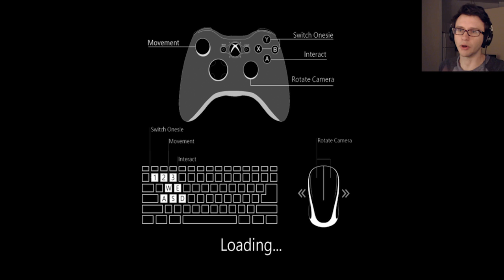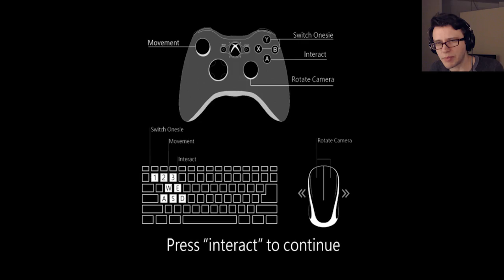The Elephant in the Room | Nimbi Indie Game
Not in My Badass Igloo

While sailing through the fantasy world, Nimbi’s friend gets lost. The world is filled with skyscrapers, towering over the landscape of clouds. Perhaps the lost friend is on one of them?
In Nimbi, you are facing multiple challenging problems which’ll stop you from reaching your destination. These problems aren’t ordinary puzzles. They require you to observe and think in creative ways, finding simple solutions to problems which seem to be very difficult.